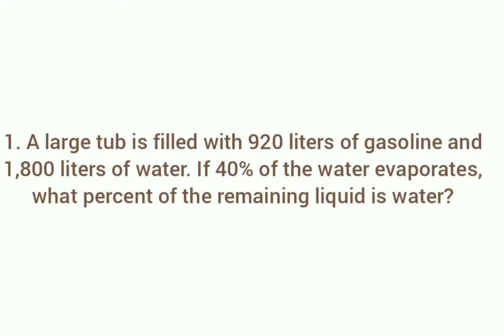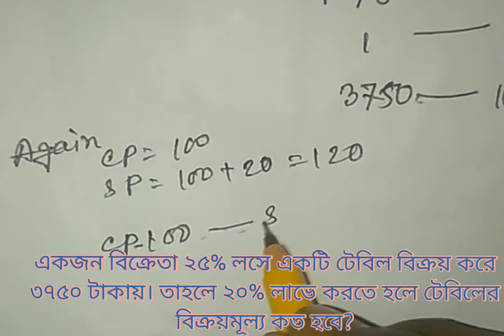IFIC Bank Ltd Post: TSO Written Math Solution Date: 12.03.2022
IFIC Bank Ltd
Post: TSO
Written Math Solution
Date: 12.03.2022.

Facebook Group: Job Helpline/ Bank Recruitment Exam Preparation (BREP)

ধন্যবাদন্তে
Job Helpline PG